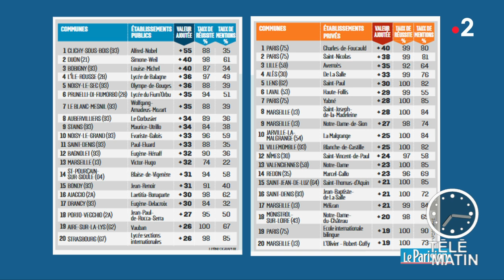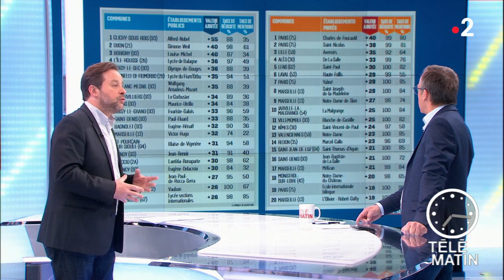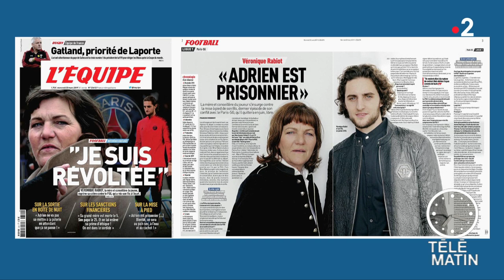Revue de presse du 20/03